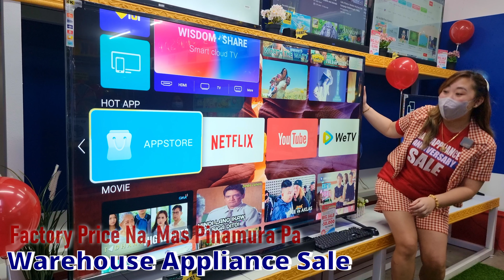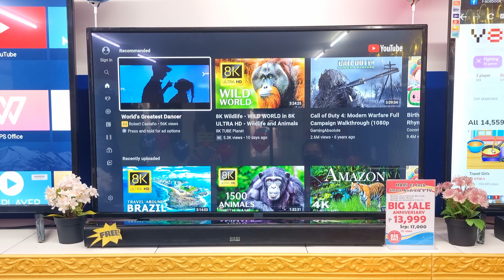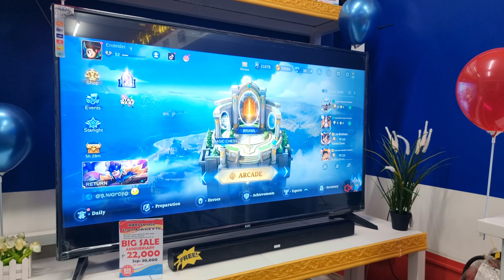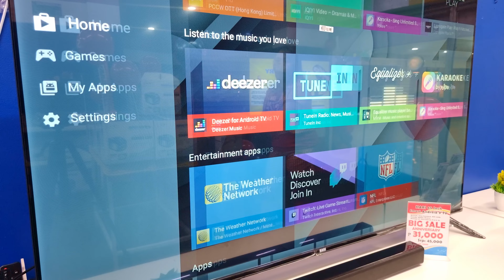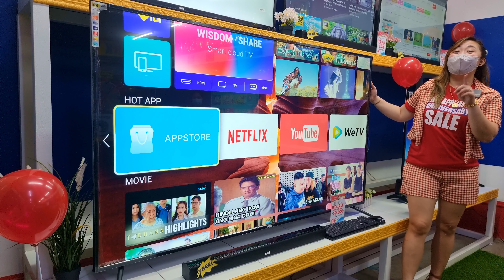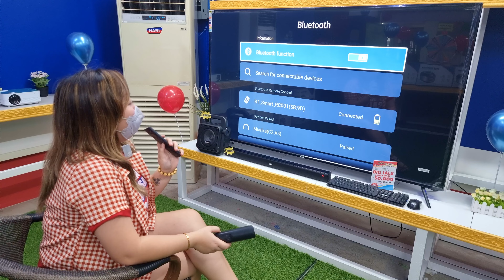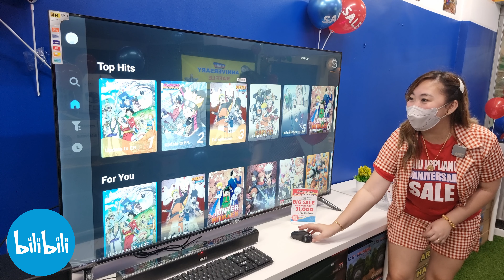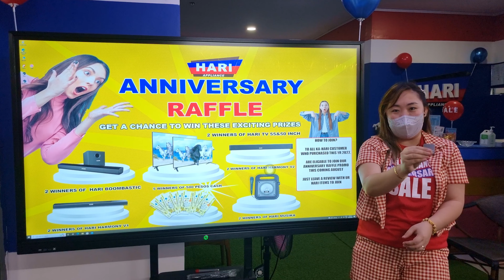APPLIANCE FACTORY SALE! Lahat Naka Sale Na // Price Update & Warehouse Tour by Mommy O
FACTORY SALE: SMART ANDROID TV (WIFI READY), WASHING MACHINE, SPEAKERS & MORE

ONLINE ORDER:

6. Harmony Soundbar (Version 2)
8. 43" SMART ANDROID TV
7. 55" SMART ANDROID TV (4K Resolution)
8. 58" SMART ANDROID TV (4K Resolution)
9. 50" SMART ANDROID TV (4K Resolution)
10. HARI Home Theater System
11. Hari Twin Tub Washing Machine

Open for Pick up Located @ 23 hillside centre, Sumulong Hwy, brgy mayamot, Antipolo, 1870 Rizal✔️

2. Please watch atleast 1 video advertisement